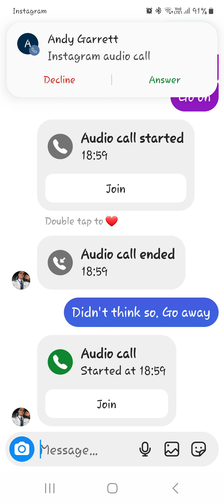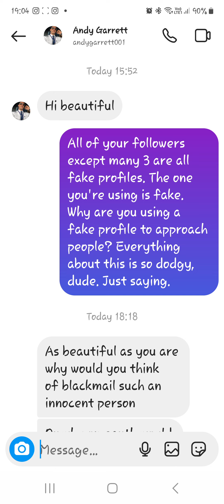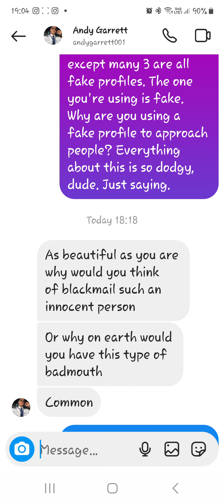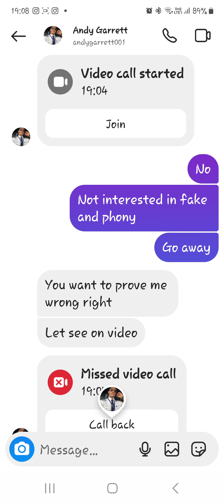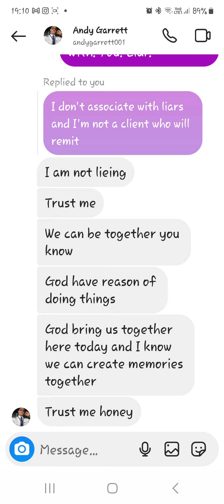Romance Scam Fail!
Idiot scammer and his bad profile. Romance scam fail.